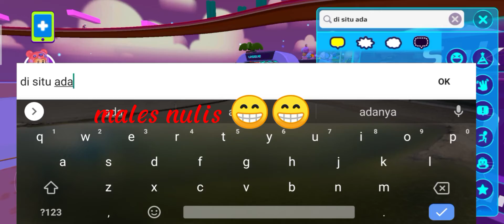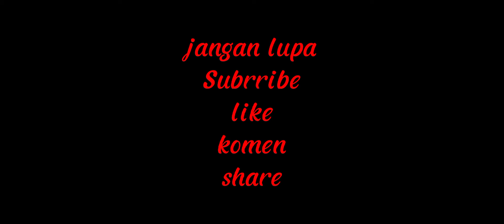riview apdute Anniversary pk xd nih guys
oh ya maaf kalau di situ tulisannya gusy kan harus nya guys soalnya nggak fokus